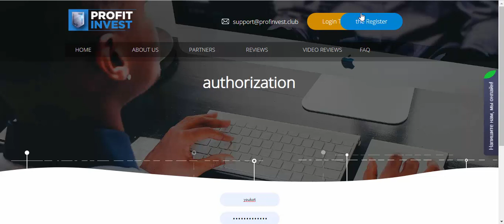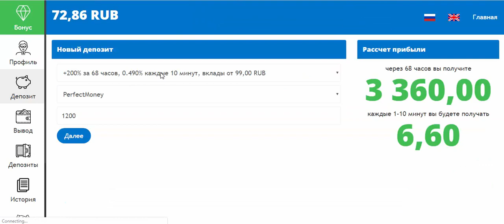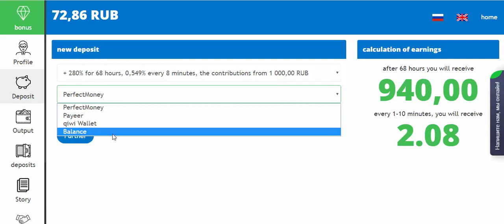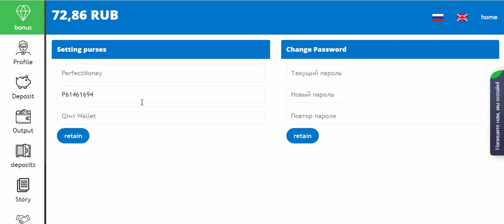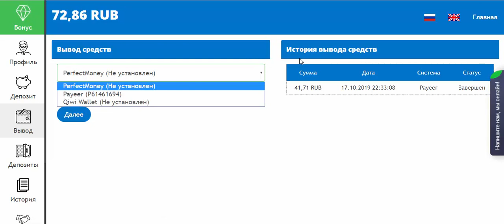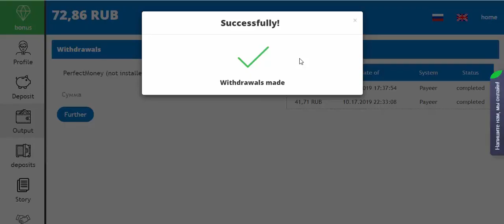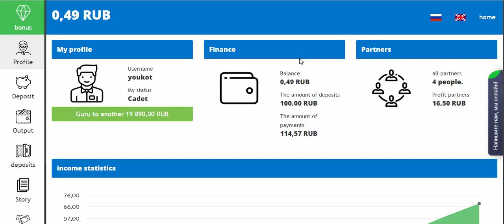profinvest club payments 114 RUR إتبات السحب التالت موقع صادق إستغلو فرصة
الربح من الأنتيرنيت
myetherwallet
,ico,
coinmarketcap,
coinpayment,
eth,
bitcoin,
litecoin,
airdrop,
binance,
yobit,
doge,
btc,
bot,